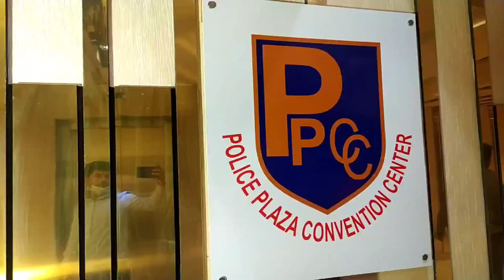Police Plaza Convention Center Dhaka Facebook 2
ভিজিট করুন আমাদের ওয়েব সাইট

ধন্যবাদ